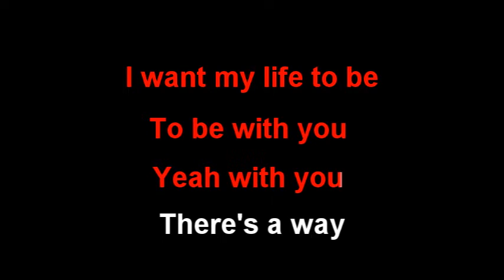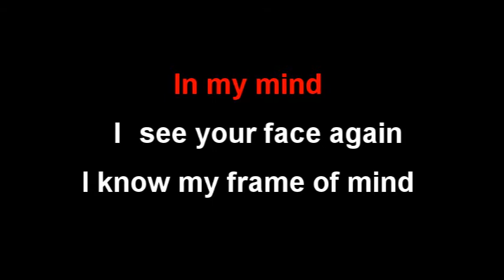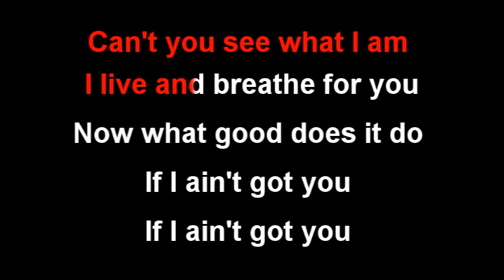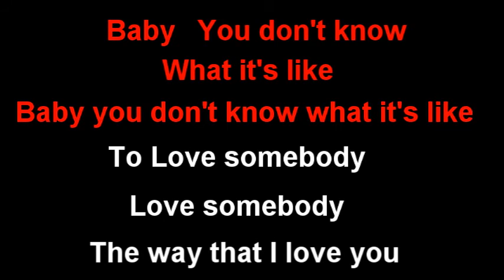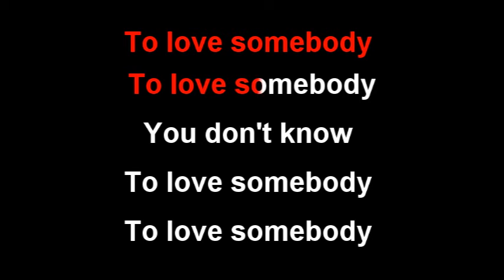Ryan Foret "To Love Somebody" KARAOKE LM21-07